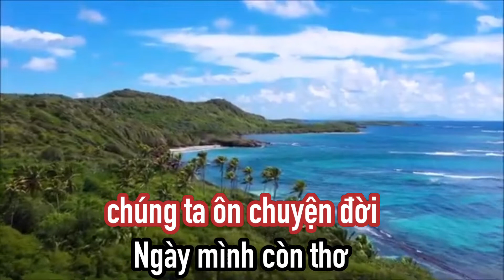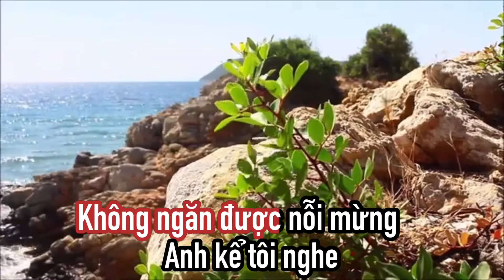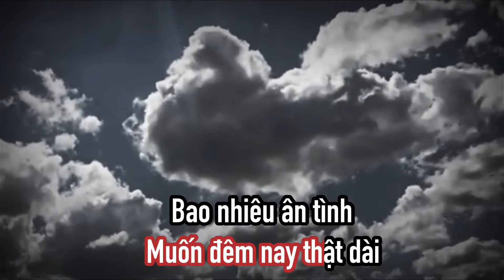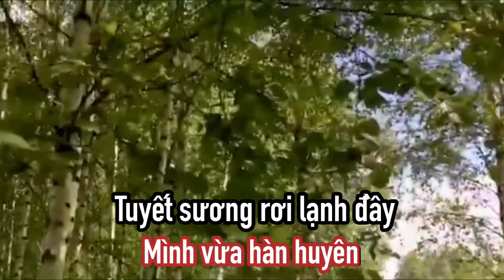Karaoke Mười năm tái ngộ Beat ca sĩ Phương Dung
Beat ca sĩ Phương Dung (thu âm trước 1975)